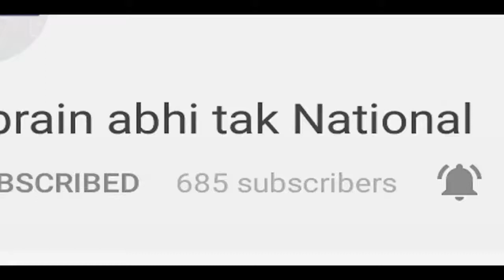Aijaz Ahmed: आतंकी भी हमारे भाई हैं || Khabrain Abhi Tak Live